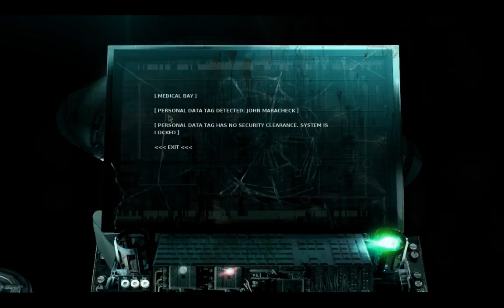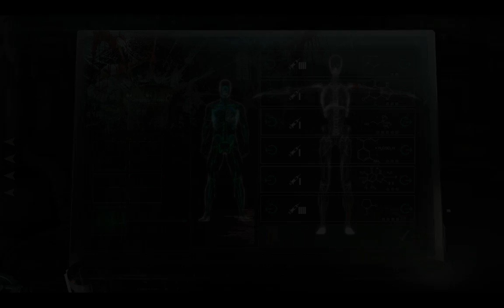Noobvision meets Stasis (15). Organic chemistry galore!